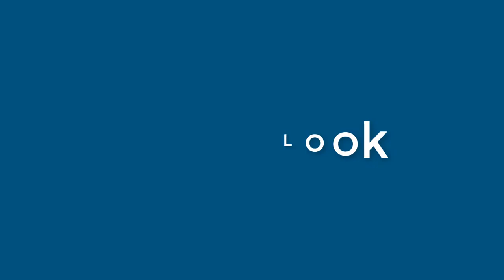Ronald Hughes - appearance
Name Look - Ronald Hughes - appearance. In this video we present "Ronald Hughes" name look and feel in various scenarios. You can check Amazon offer on Ronald Hughes
This video will cover:
How does "Ronald Hughes" look as a personal letterhead?
How does "Ronald Hughes" look on a business card?
How does "Ronald Hughes" look on a computer/laptop screen?
How does "Ronald Hughes" look with different background colors?
How does "Ronald Hughes" look with various fonts?